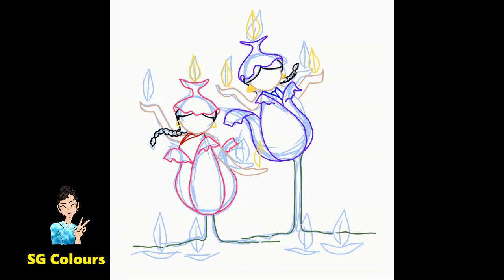Happy Diwali 2021 - ibisPaint X - Digital Illustration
Happy Diwali to all my YouTube Friends.
Hope everybody have a very prosperous and fruitful year ahead!

And World Peace
Tulip Butt is my creation, in the hope to promote humanities.